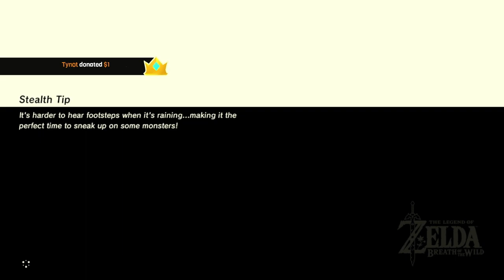The Wise One, Kaneli | The Legend of Zelda: Breath of the Wild #16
Wait, you want me to help someone named Ravioli?

Wanna see more content? LIVE?! WHAT LIVE YOU SAY? Follow on Twitch. I stream every day except mondays and Fridays at 8pm est

Slyfoxhound
1080 Cypress PKWY